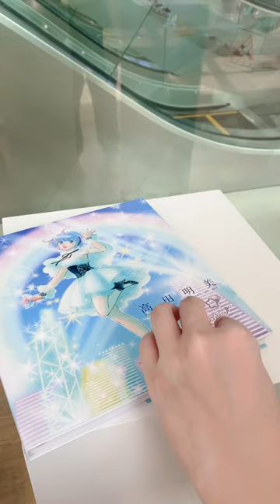《小忌廉》「高田明美 - 魔法回憶原畫展」 @海港城日本著名人物設計師及插畫家高田明美睽違31年的香港個人原畫展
《小忌廉》「高田明美 - 魔法回憶原畫展」 @海港城
日本著名人物設計師及插畫家高田明美睽違31年的香港個人原畫展
展出以香港夜景作背景的最新《小忌廉》珍貴手稿
推出畫展主題限定《小忌廉》雕塑及限量精品
日本超人氣卡通《我係小忌廉》是不少人的童年回憶，為了紀念《小忌廉》誕生 40周年，《美紙》特意聯同陋室五月於2023年9月1至24日在海港城美術館舉辦「高田明美 - 魔法回憶原畫展」。今次是高田明美老師睽違31年的香港個人原畫展，主題將會度身訂造以香港夜景作背景，將聞名於世的百萬閃爍夜空化為小忌廉的繽紛舞台，為大家帶來最新的小忌廉珍貴手稿。展覽會分兩個時段分別展出共19張原畫及30多張版畫，部份作品更會作公開發售。此外，展覽會同時展出畫展主題限定小忌廉雕塑及版畫，以及推出一系列限量精品作公開發售，各位《小忌廉》粉絲不容錯過！
「我把我的心放在這次展覧出售的每一幅畫上，我一幅一幅地畫，希望這些畫能得到大家的喜愛，會『變得漂亮』。 如果看到它們感到幸福，我會很高興。」─ 高田明美
以 香港夜景 作背景的最新《小忌廉》 珍貴手稿
今次展覽很榮幸請來高田明美老師親臨香港出席揭幕禮及簽名會。高田明美老師的出國旅行記憶中有很多香港，她曾多次於到訪香港，當中參觀最多的地方是太平山頂，無論是黑夜還是白天，每次乘坐纜車上山時老師的心都在顫動。這次在香港的個展，高田明美老師選擇了令人難忘的香港夜景作為主要視覺主題，為《小忌廉》畫一個以城市閃爍的 霓虹燈 作為表現的舞台。展覽會分兩個時段分別展出共19張原畫及30多張版畫，讓大家可以近距離欣賞高田明美老師的真跡及她溫柔細膩的手筆，當中部份作品更會作公開發售。
畫展主題限定《小忌廉》 雕塑 及 限量精品
除了《小忌廉》手稿外，展覽會展出以香港夜景作背景的畫展主題限定小忌廉雕塑及版畫。此外，展覽同時了推出一系列精品作公開發售，包括紀念畫冊、紀念藏書票、雨傘、眼鏡布、徽章、明信片及文件夾等，數量有限，售完即止，各位《小忌廉》粉絲絕對不容錯過！

高田明美 ─ 魔法回憶原畫展 ＠海港城
日期：2023年9月1日至9月24日 (首回展品展期 9月1至9日 / 次回展品展期9月10至24日)
時間：上午11:00至下午22:00
地點：海港城美術館（海港城海洋中心二樓207號舖）